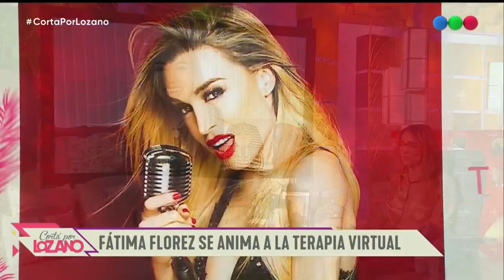Fátima Florez en el diván virtual - Corta por Lozano 2020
[CortaPorLozano] ¡Hoy se anima al diván virtual con Vero Lozano: Fátima Florez! 🙌🔥 ¡No te lo pierdas!